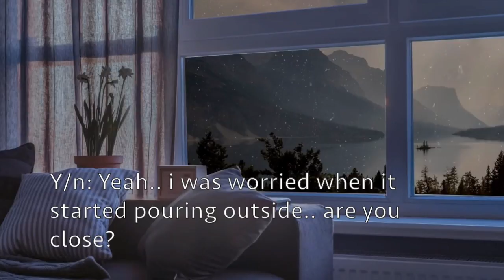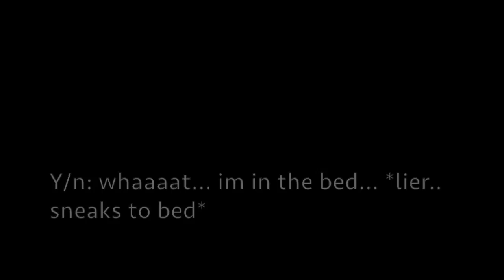Yoongi ff "You dont Listen" (Teaser)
Anyways Yoongi will be here soon..